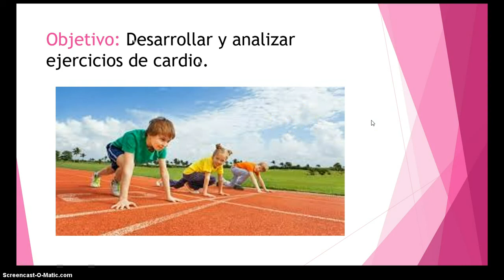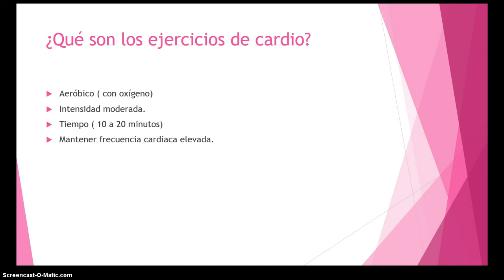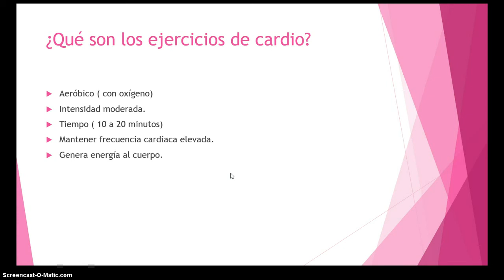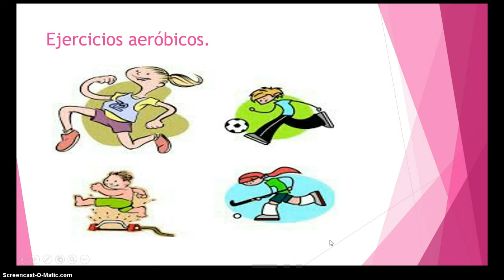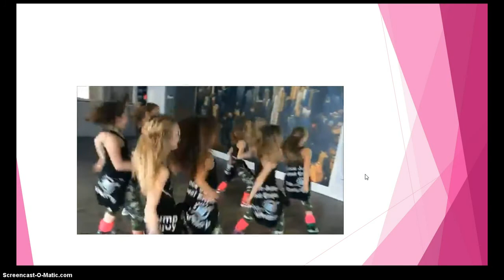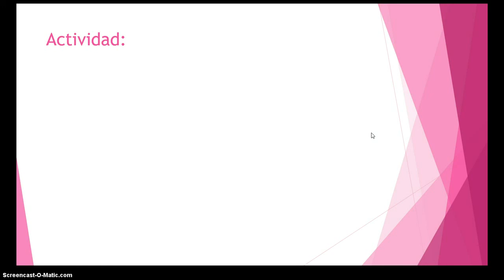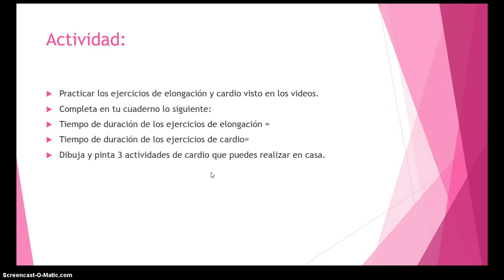educ fisica 3° y 4°